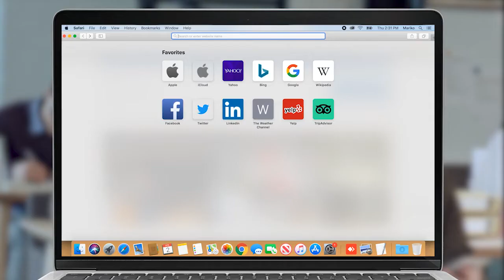Վազգեն Մանուկյանը հին աճպարար է Ալեն Սիմոնյանը՝ կրակելու սպառնալիքի, ցույցերի ու ՀՀԿ ականների մասին